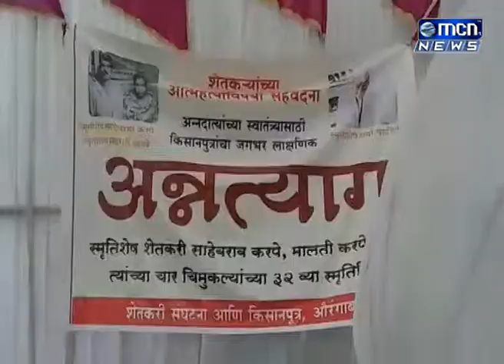स्वाभिमानाने जगण्याचा हक्क मागण्यासाठी शेतकरी व शेतकरी पुत्राच्या वतीने एक दिवसाचे अन्नत्याग आंदोलन